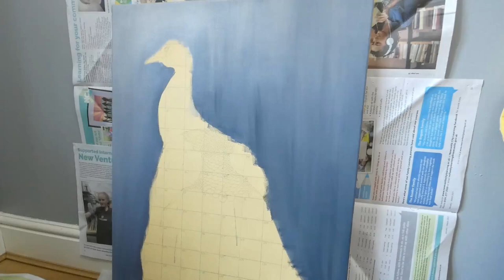Will You MISS OUT on this Peacock Painting Masterpiece?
Welcome to my latest video, where I reveal the stunning creation of this majestic peacock acrylic painting! From the vibrant blues and greens of the feathers to the intricate details in every single eye spot, this piece captures the elegance and beauty of one of nature’s most incredible birds. The bold, textured background adds a modern twist, making this painting a true standout.

Want to own this vibrant piece of art? It’s available for purchase in my Etsy shop—

You can find the materials used in this Painting and some of my recommendation on Amazon down below with links.

BRUSHES
Real Techniques Blending Brush small
Real Techniques Blending Brush
Daler Rowney Graduate 10 Brush Set
Daler Rowney System 3 series Round Brush No.6
TUCO Detailing Brush Set

COLOURS
DALER ROWNEY Acrylic paint Beginners set
Winsor & Newton Galeria Acrylic Paint Beginners set
Liquitex Heavy Body Acrylic Paint Set
Liquitex Heavy Body Burnt Sienna
Liquitex Transparent Mixing White
or
Daler Rowney Mixing White

VARNISH
Winsor & Newton Galeria Acrylic GLOSS VARNISH
Winsor & Newton Galeria Acrylic MATT VARNISH
Winsor & Newton Galeria Acrylic SATIN VARNISH
Pebeo Matt Varnish
Pebeo Satin Varnish

CANVAS & ACCESSORIES
Arteza Stretched Canvas 14" X 11"
Ceramic Round Colour Palette
Royal & Langnickle Graphite White Paper
Arteza Stretched Canvas 10" X 10" Square
Masking Tape
Indentation tool for drawing
Baking Paper or Transfer Paper

MY GEAR
Panasonic Lumix FZ82
UGREEN Phone Holder
TONOR Mic for Voiceover

Colors used:
Cadmium Deep Yellow
Buff Titanium
Titanium White
Cadmium Light yellow
Process Cyan
Prussian Blue
Bright Aqua Green
Hooker's Green
Sap Green
Mars Black
Burnt Umber
Transparent Mixing White
Permanent Light Green
Permanent Light Blue